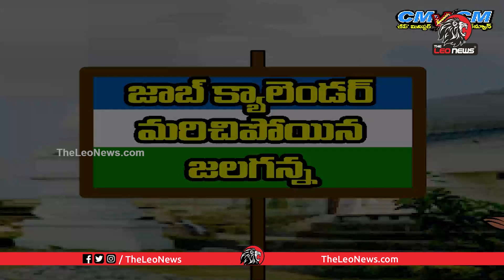జాబ్ క్యాలెండర్ ఎక్కడ జగన్ ? Special Video on Ys Jagan Job Calendar | Ap Govt Job Notifications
Leo Politics

Leo Health

Leo Entertainment

Leo Devotional